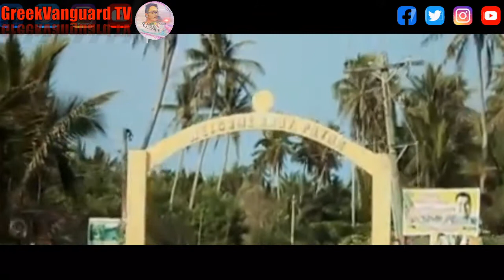🔴 BOLINAO BEACH PANGASINAN PHILILPINES||GreekVanguardTV